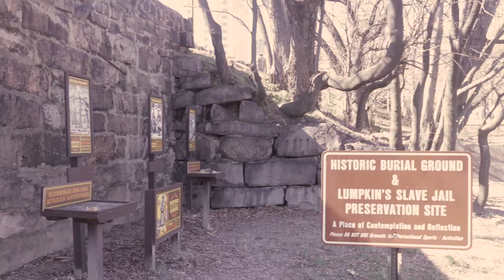Mobile Soul Sunday Remix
Mobile Soul Sunday is back!
Sunday, June 13
Noon - 5PM
John Marshall High School - 4225 Old Brook Rd, Richmond, VA 23227
Unlocking RVA - Silent Head Phone Party and local vendors

Huguenot High School - 7945 Forest Hill Ave, Richmond, VA 23225
City's Favorite DJ and local vendors